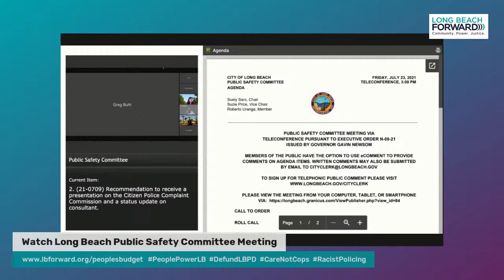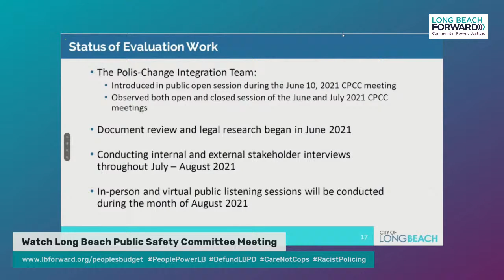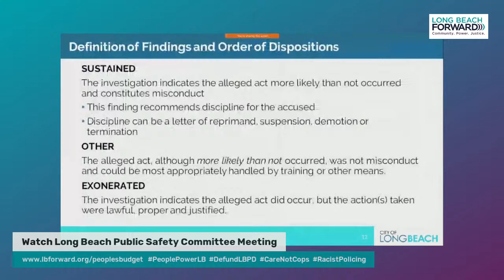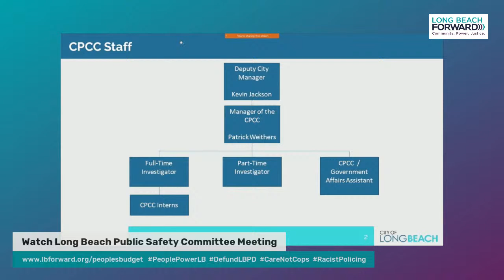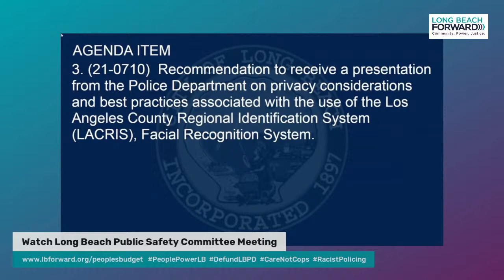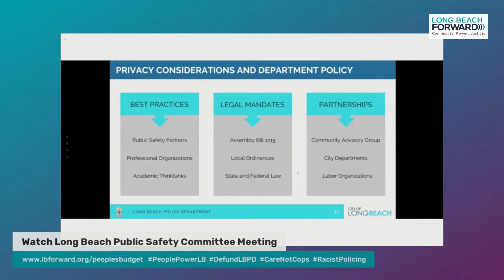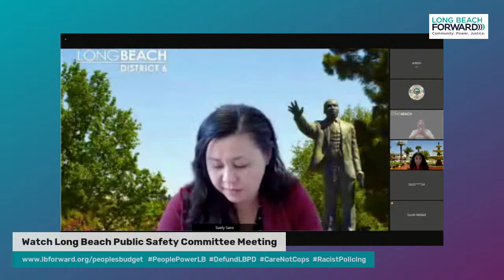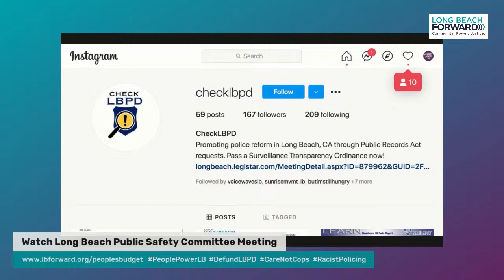Public Safety Committee Meeting July 23, 2021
Listen in to today's Public Safety Committee Meeting live now.

Learn about the People's Budget LB and how to contact your City Council Member, Mayor, and City Manager

Some of the proposals on today's agenda:
- Recommendation to receive a presentation on the citizen police complaint commission and a status update on consultant
- Recommendation to receive a presentation from the police department on  considerations and best practices associated with the use of LA County and Regional Identification System &#40;LACRIS&#41; and Facial Recognition system.